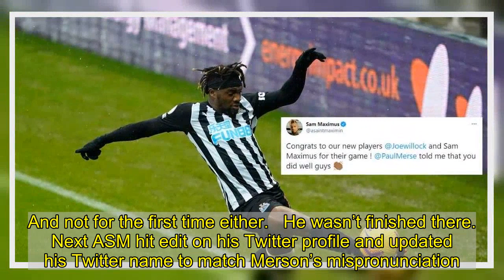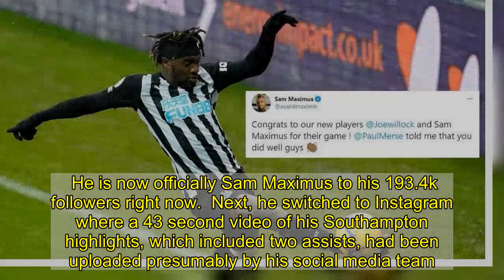Allan Saint-Maximin had the perfect reaction after a pundit mispronounced his name all afternoon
He barely had his boots off after a wet and wild game at St James’ Park but Allan Saint-Maximin had the Twitter app open and was reacting quicker than Miguel Almiron moves for a loose ball.  Paul Merson had been mispronouncing the Frenchman’s name ‘Sam Maximus’ all afternoon on Sky Sports' Soccer Saturday and the Frenchman couldn’t resist joining in the fun.   “Congrats to our new players @Joewillock and Sam Maximus for their game! @PaulMerse told me that you did well guys” he tweeted.    Saint-Maximin had just helped Newcastle win what could be a vital game, 3-2 at home to Southampton, and now he’d won Twitter too. And not for the first time either.   He wasn’t finished there. Next ASM hit edit on his Twitter profile and updated his Twitter name to match Merson’s mispronunciation.  He is now officially Sam Maximus to his 193.4k followers right now.  Next, he switched to Instagram where a 43 second video of his Southampton highlights, which included two assists, had been uploaded presumably by his social media team.  Injured captain Jamaal Lascelles had already commented with some fire emojis, to which ‘Sam Maximus’ replied: ‘Let me be late now’ suggesting the French winger has a habit of turning up late and incurring the wrath of his captain.  Maybe Lascelles will forgive him next time, and Paul Merson will learn how to pronouce his name.